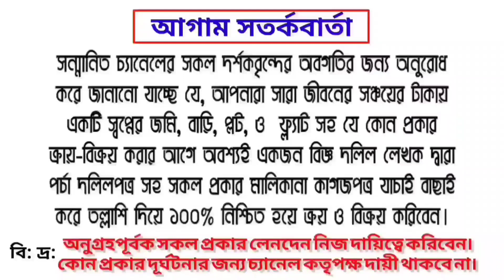একদম কম দামে ১২ ফিট রাস্তার সাথে ১৪ শতাংশ জমি বিক্রি হবে | সাভার বাজারের খুবই কাছে জমির অবস্থান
সুপ্রিয় দর্শক 💘💘

☎️☎️বিস্তারিত জানতে যোগাযোগ করুন:
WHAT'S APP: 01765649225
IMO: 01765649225